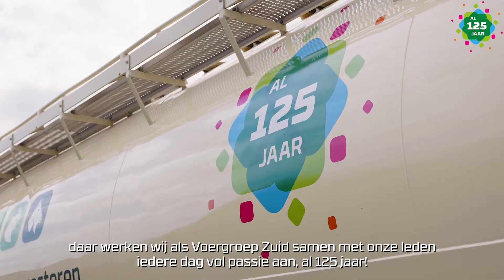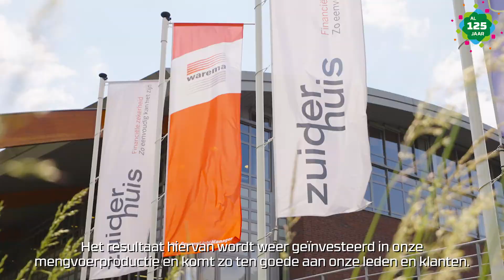Voergroep Zuid bestaat 125 jaar!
In 2021 bestaat Voergroep Zuid maar liefst 125 jaar! Als oudste mengvoercoöperatie van Nederland vieren we dat uiteraard.
Bekijk hier onze jubileumpagina en lees alles over 125 jaar Voergroep Zuid